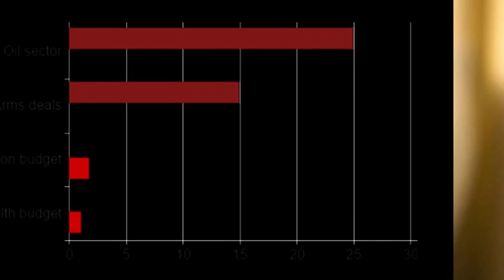Nigerian President Buhari 'not demanding' Cameron apology